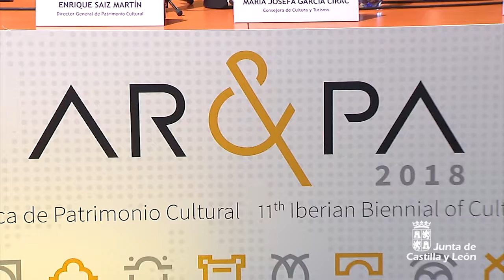AR&PA se suma a Florencia, Portugal y Salzburgo en HERIFAIR